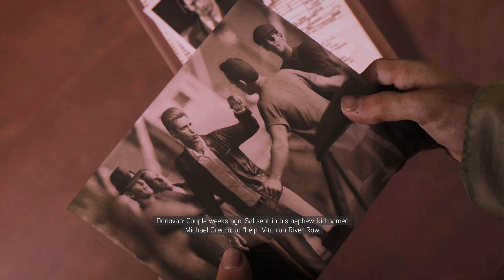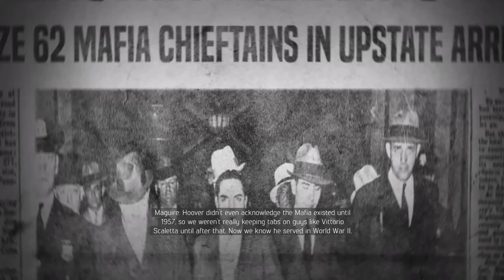MAFIA 3: DEFINITIVE EDITION Gameplay Walkthrough Part - 3 VITO RETURNS! [HARD MODE]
Mafia III: Definitive Edition includes the main game, all Story DLC (Faster, Baby!, Stones Unturned, Sign of the Times) and Bonus Packs (Family Kick-Back Pack and Judge, Jury & Executioner Weapons Pack) bundled in one place for the first time.

Part three of the Mafia crime saga - 1968, New Bordeaux, LA.
After years of combat in Vietnam, Lincoln Clay knows this truth: family isn’t who you’re born with, it’s who you die for. When his surrogate family is wiped out by the Italian Mafia, Lincoln builds a new family and blazes a path of revenge through the Mafioso responsible.
NEW BORDEAUX, LA:
A vast world ruled by the mob and detailed with the sights and sounds of the era
A LETHAL ANTI-HERO:
Be Lincoln Clay, orphan and Vietnam veteran hell bent on revenge for the deaths of his surrogate family
REVENGE YOUR WAY:
Choose your own play-style; brute force, blazing guns or stalk-and-kill tactics, to tear down the Mafia
A NEW FAMILY ON THE ASHES OF THE OLD:
Build a new criminal empire your way by deciding which lieutenants you reward, and which you betray.